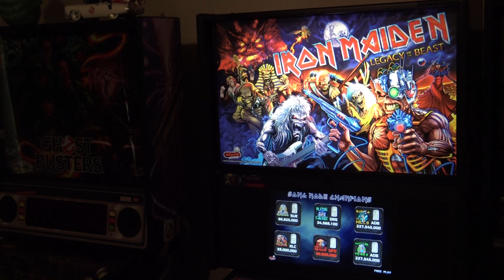Iron Maiden Trooper Beer Review! Let's Play Iron Maiden Legacy of the Beast Pinball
Iron Maiden Trooper Beer Review! Let's Play Iron Maiden Legacy of the Beast Pinball! At Aaron Classic Gaming World Headquarters we are launching a new playlist! It is called: Tap Select Start! In this episode we take a look at the English Beer: Iron Maiden Trooper and play a game of pinball on the Iron Maiden Legacy of the Beast! Let's review this awesome brew and play a kickass game of pinball! Let's grab a something on Tap and Select Start! Enjoy and Happy Gaming!

P.S. Thanks to my buddy Gibson for the name idea! Badass buddy!